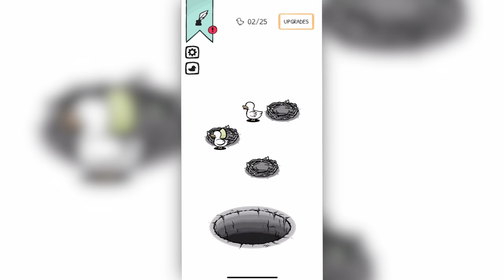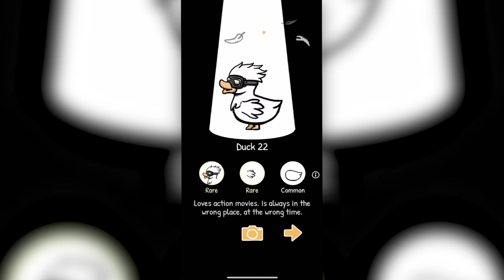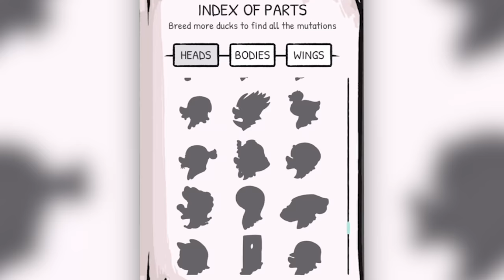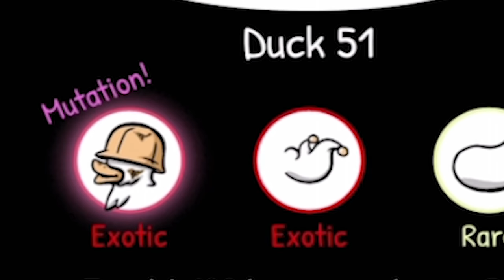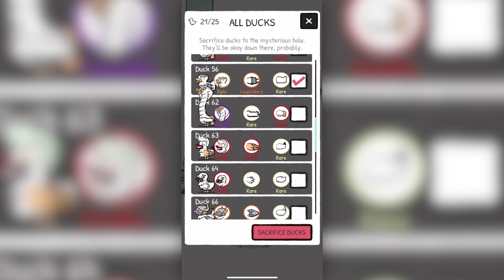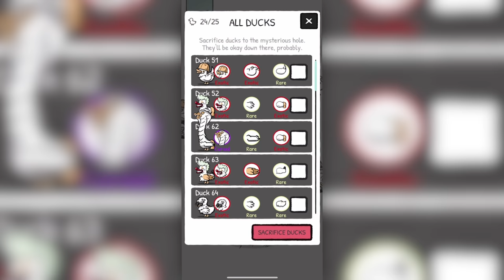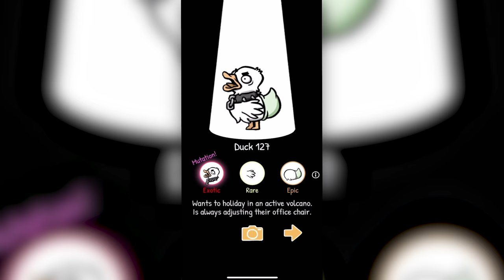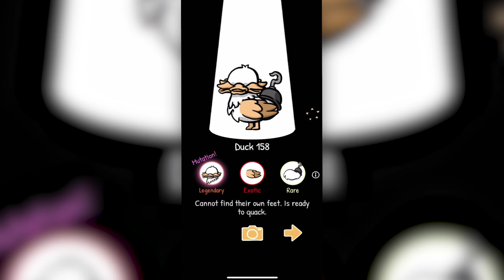Why Selective Breeding Doesn't Work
I Evolved The Rarest Beast

All it took was plenty of rare eggs and duck love. Sometimes we get exotic ducks and sometimes we get a duck that looks like a horse. I don't make the rules, I just break them.